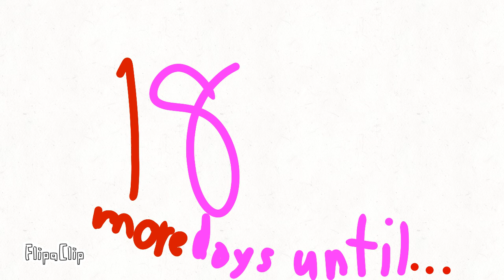18 more days until my BIRTHDAY!